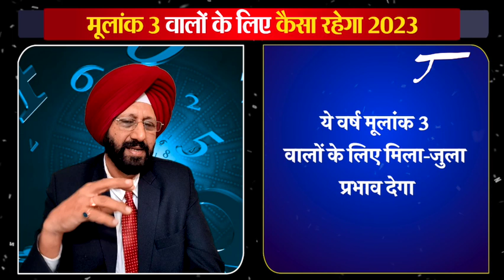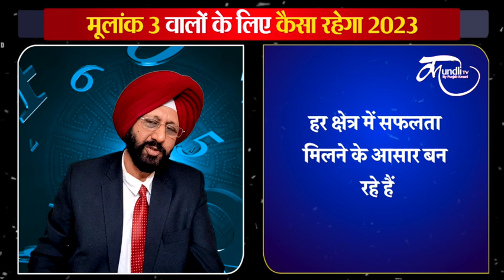मूलांक 3 वालों के लिए कैसा रहेगा वर्ष 2023| Mulank 3 horoscope 2023| 9438033344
Mulank 3 walo ke Kaisa rahega 2023| Mulank 3 Horoscope 2023 In Hindi|

Mulank 3, Mulank 3 Numerology, Mulank 3 Horoscope 2023, Mulank 3 walo ke liye kaisa rhega 2023,  mulank 3 2023, mulank 3 wale log kaise hote hai, mulank 3 2023 in hindi, mulank 3 career, mulank 3 march 2023, mulank 3 love life, mulank 3 lucky number, mulank 3 love life 2023, mulank 3 marriage life, numerology 3, numerology 3 in hindi, numerology 3 number